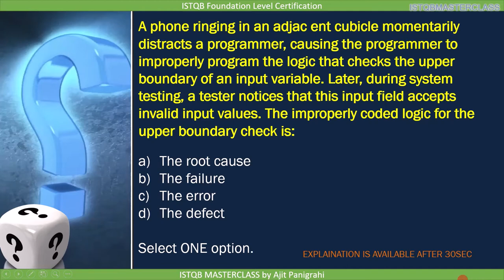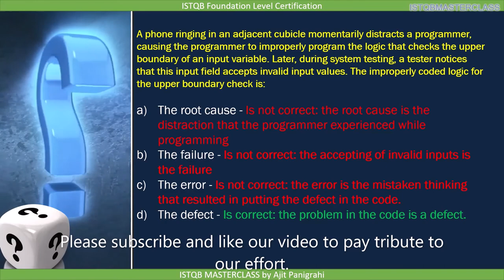1 2 3 Errors Defects and Failures QUIZ 2 : ISTQB Foundation level 2018 Question bank